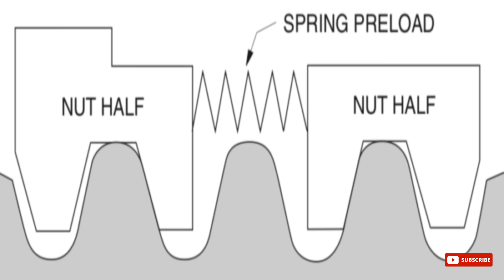Elegoo neptune2s | Upgrade Your 3D Printer: Installing Anti-Backlash Nuts for Precision! 🛠️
Description:
🚀 Upgrade today and let's revolutionize your 3D printing game together! 🌐

In this detailed tutorial, learn step-by-step how to replace your brass nut with anti-backlash nuts on your 3D printer. 🔄 Experience improved precision and eliminate backlash for smoother, more accurate prints! 🚀

Benefits:
✅ Enhanced Print Accuracy
✅ Reduced Backlash
✅ Improved Print Quality
✅ Smoother Motion

🔧 Dive into the world of 3D printing upgrades with us and take your projects to the next level! Whether you're a seasoned maker or just starting, this guide is packed with insights.

👨‍🔧 Join us on this upgrade journey and witness the transformation in real-time! Don't miss out on the opportunity to optimize your 3D printing experience.